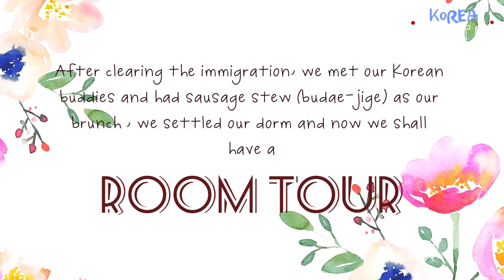Korea OITP Vlog #1(Airport,Dorm Room Tour,Sea!)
OITP( Oversea Internship Training Programme) is a 3-months internship program which Singapore Polytechnic hopes students were exposed to meaningful and relevant workplace attachment to better connect learning to the workplace and deepen the student's skill. This year(2017) Diploma of Perfumery and Cosmetic Science sent 3 students to Korea for overseas training and these few episodes would be documenting their experience in Korea. ^^